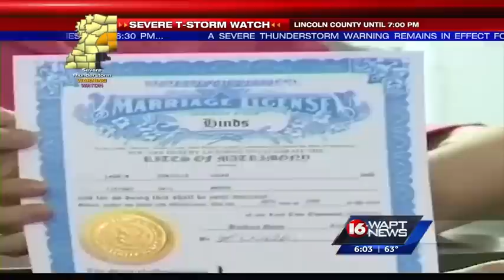Governor defends religious objection law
Governor Phil Bryant standing by his decision of signing the religious objection law.